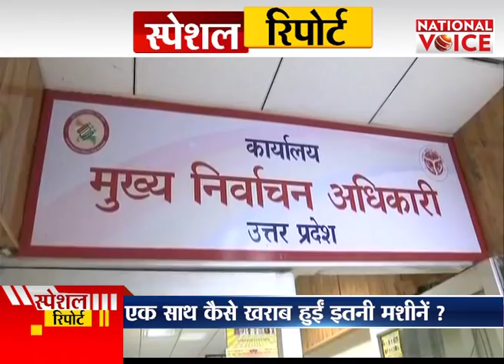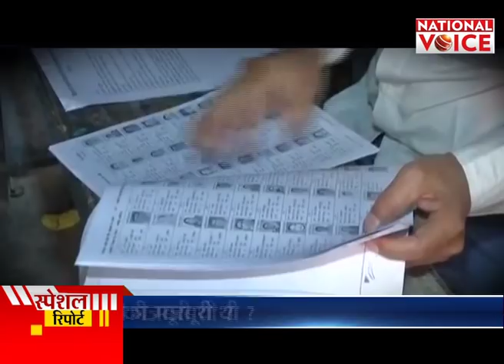एक बार फिर बाहार आया ईवीएम का जिन्न || कैराना किससे करेगा याराना ? || NATIONAL VOICE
चुनाव आयोग ने EVM गड़बड़ी पर दिया बड़ा बयान, रात 12 बजे  तक चल सकता है मतदान | अगर उपचुनाव में ही चुनाव आयोग की तैयारी ऐसी है तो क्या होगा 2019 के चुनाव में ?

About Channel